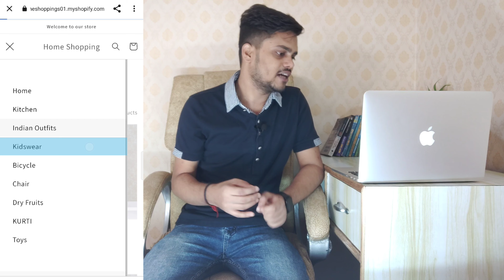Home shopping reviews